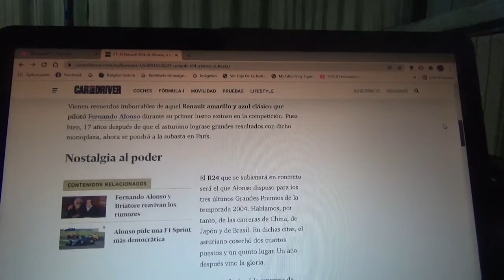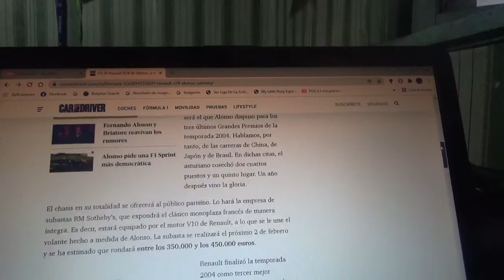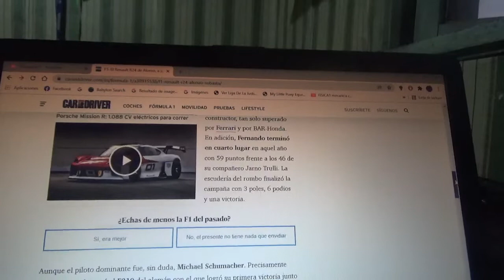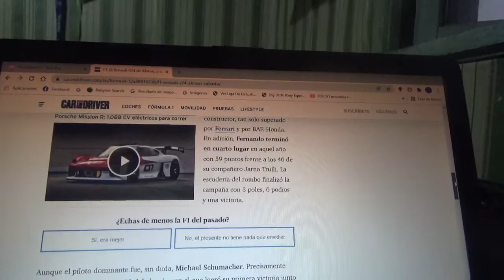A subasta el F1 Renault R24 de Fernando Alonso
Su venta rondará los 450.000 euros y se subastará el próximo día 2 de Febrero en París Francia

Con este coche el corredor asturiano logró grandes resultados en aquella Temporada 2004 antes de ganar sus 2 campeonatos mundiales en las Temporadas 2005 y 2006